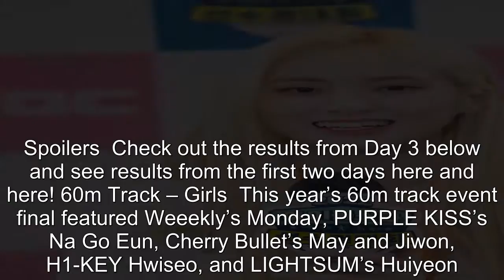Results For Day 3 Of “2022 Idol Star Athletics Championships – Chuseok Special”